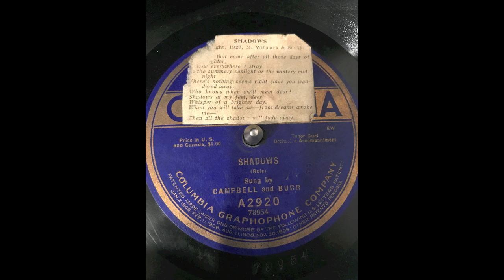Shadows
Shadows (Columbia version) - Albert Campbell and Henry Burr - Columbia A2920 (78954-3)  recorded 1/29/1920.  This recording features Campbell and Burr of the Peerless Quartet, possibly among the most prodigious recording personnel of the first part of the 20th Century.  Henry Burr alone is credited with nearly 12,000 recordings.  I have two versions of Shadows, this Columbia version and a rather well worn Pathe recording with the entire Peerless Quartet.  I'm sure if that if we looked  further we can probably find that Henry Burr and the Peerless Quartet appeared on another record label to record this song again.  They did not record this on Victor.  Enjoy.